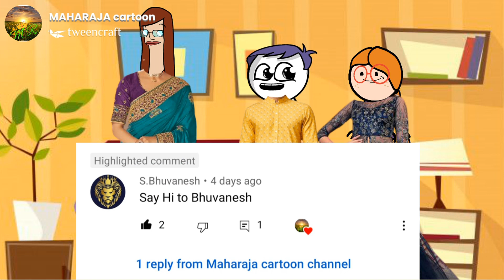hi 🤚 to all / kanyakumari slang / maharaja cartoon channel